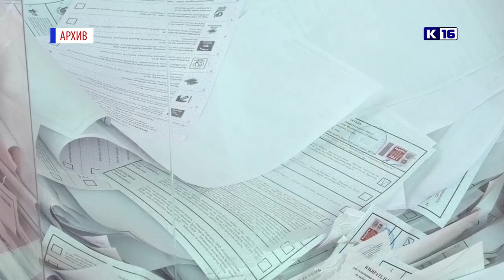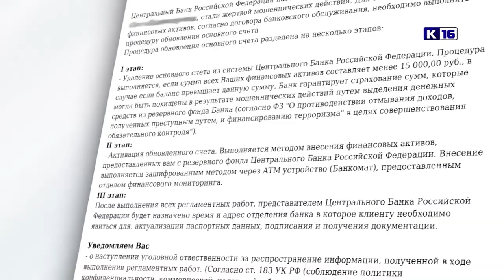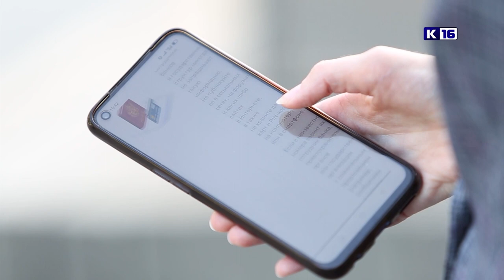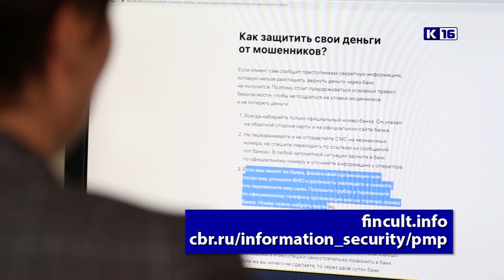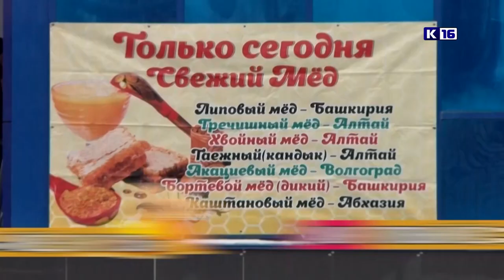Новости Сарова 06.09.2023